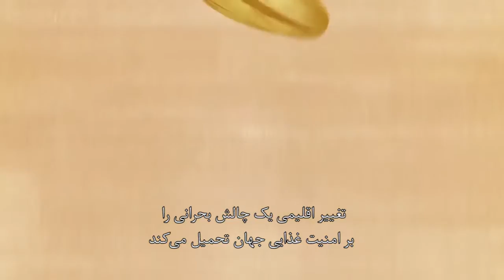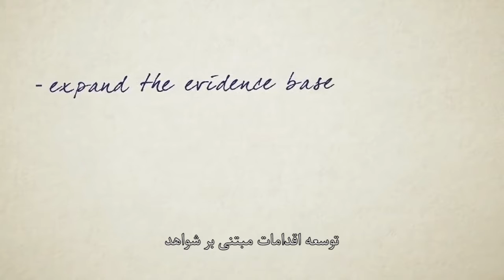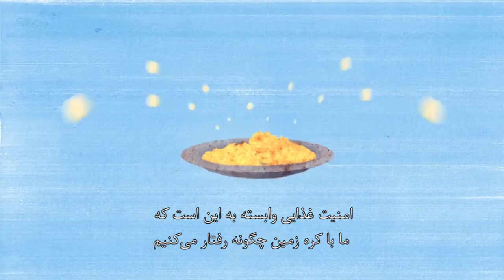آشنایی با کشاورزی اقلیم- هوشمند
این ویدئو به تشریح رویکرد کشاورزی اقلیم-هوشمند (Climate-Smart Agriculture) شامل اهداف و چرایی نیاز به آن می‌پردازد. تغییرات اقلیمی بیشترین آسیب را به کشاورزان، دامداران و صیادان وارد خواهد کرد. رویکرد کشاورزی اقلیم-هوشمند تدوین شرایط لازم فنی، سرمایه‌گذاری وسیاست‌گذاری برای دستیابی به توسعه کشاورزی پایدار را ارتقاء می‌بخشد تا امنیت غذایی در یک اقلیم در حال تغییر تأمین شود.
این رویکرد سعی دارد: بهره‌‌وری و درآمدهای کشاورزی را به صورت پایدار افزایش دهد، به انطباق و انعطاف‌پذیری در برابر تأثیرات تغییرات اقلیمی یاری رساند، گازهای گلخانه‌ای را کاهش داده و یا از بین ببرد.